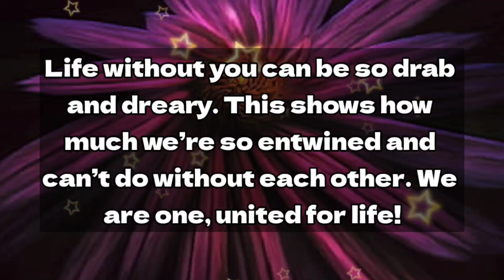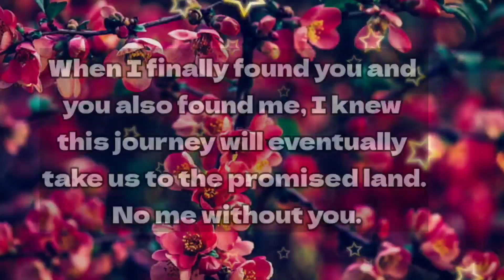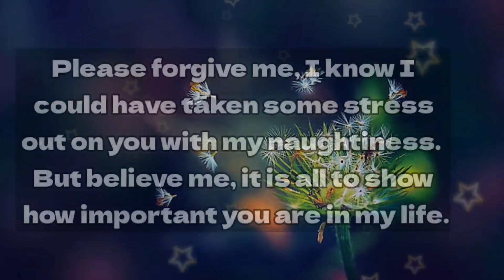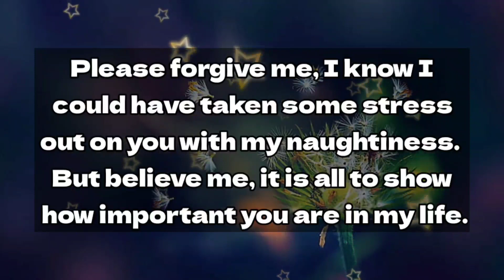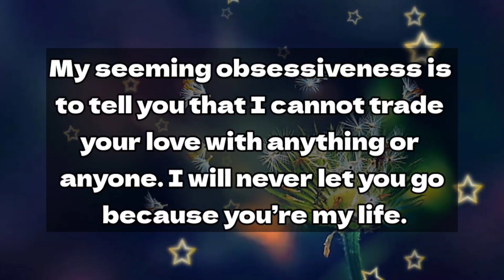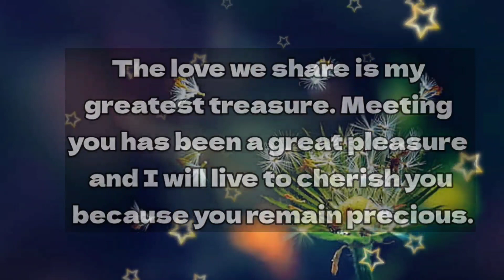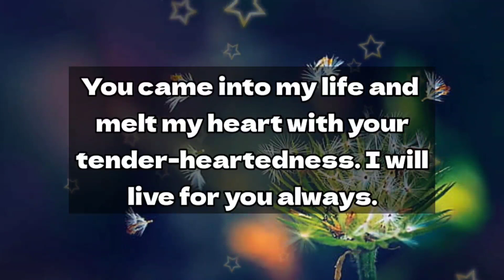Dm to Df ❤️ // It's an emergency Message for you...🌟😖💕🤗❤️